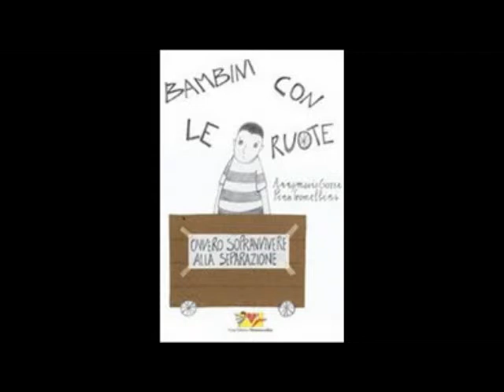bambini con le ruote.avi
Annamaria Gozzi, accompagnata da Hernàn Diego Loza, legge al Centro Sociale Rosta Nuova nella rassegna di "Libri ad Alta Voce": BAMBINI CON LE RUOTE di Annamaria Gozzi e Pina Tromellini